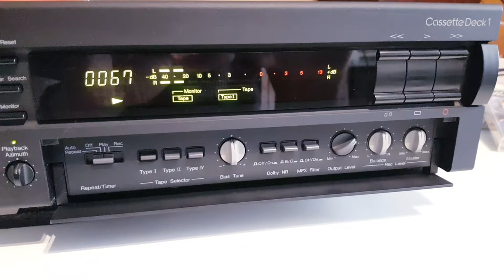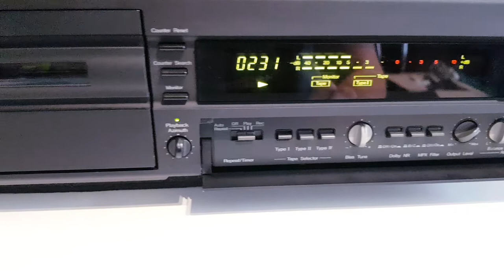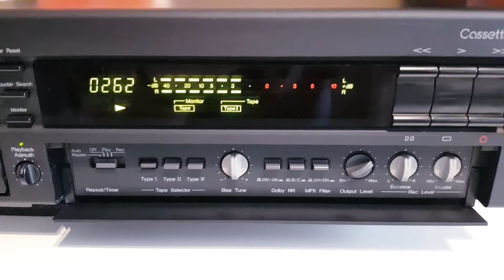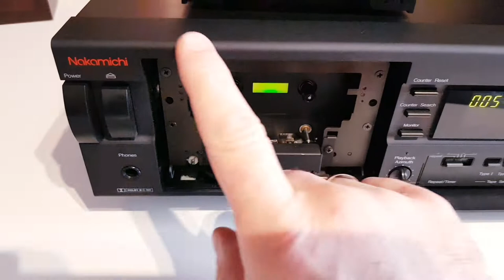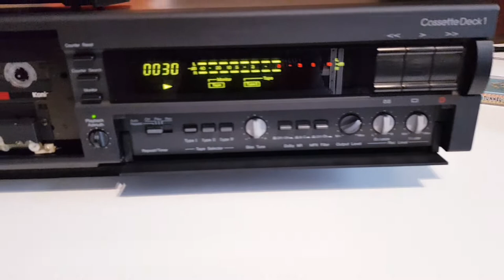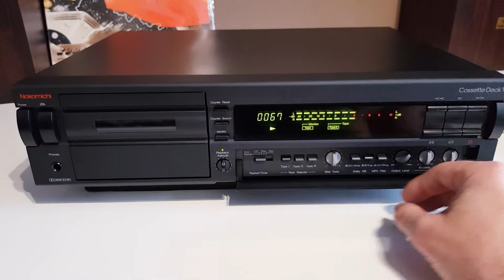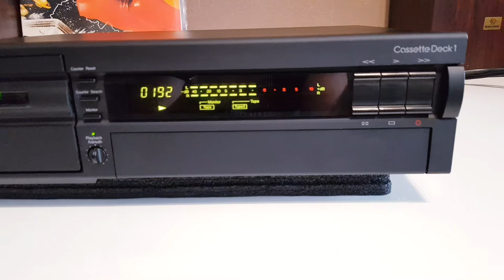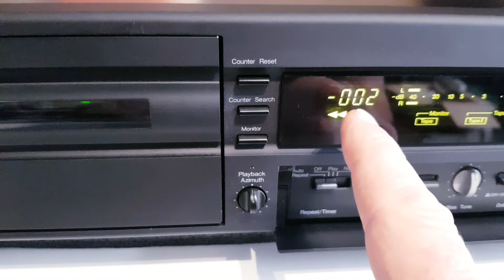Nakamichi Cassette Deck 1 (1990-92) - Review, Demo Test after repair and maintenance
Nakamichi Cassette Deck One - after repair and maintenance the in LV

Description:
A core made from selected crystalloy and Nakamichis famous processing technology result in a magnetic head complement that is capable of delivering outstanding performance even with normal position tape (20 to 21000 Hz +-3 dB).

This kind of response makes music reproduction really come alive.
Specifications:
Type: 3-head, single compact cassette deck
Track System: 4-track, 2-channel stereo
Tape Speed: 4.8 cm/s
Heads: 1 x record, 1 x playback, 1 x erase
Motor: 1 x reel, 1 x capstan, 1 x mechanism
Tape Type: type I, CrO2, Metal
Noise Reduction: B, C
Frequency Response: 20Hz to 21kHz  (Metal tape)
Signal to Noise Ratio: 72dB  (dolby C)
Wow and Flutter: 0.035%
Total Harmonic Distortion: 0.8%
Input: 50mV (line)
Output: 0.5V (line)
Dimensions: 430 x 100 x 320mm
Weight: 5.4kg
Year: 1990
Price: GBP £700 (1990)